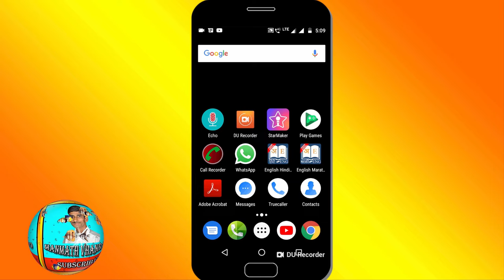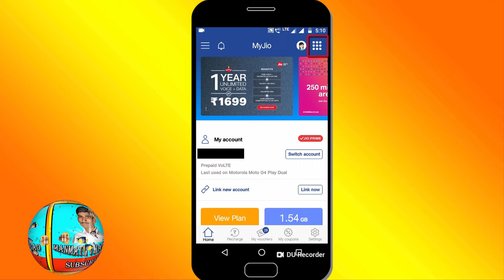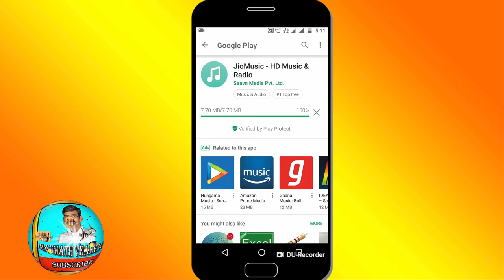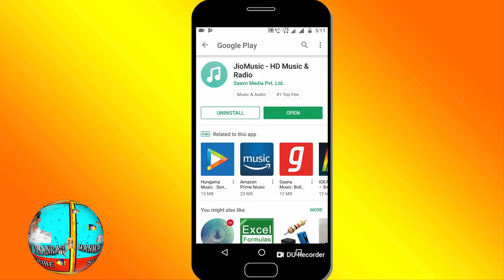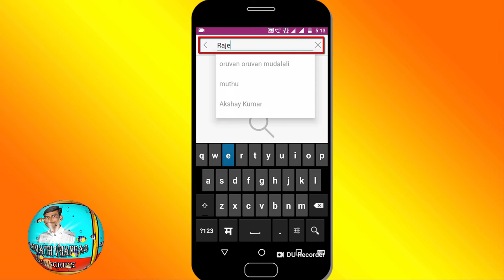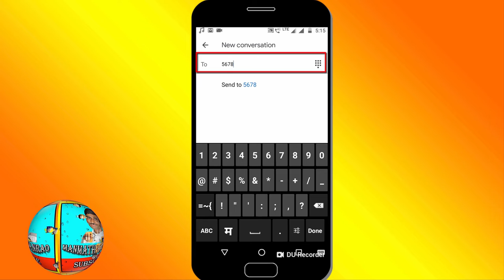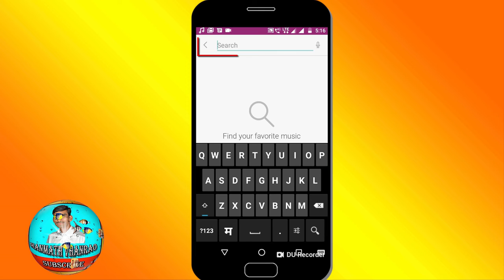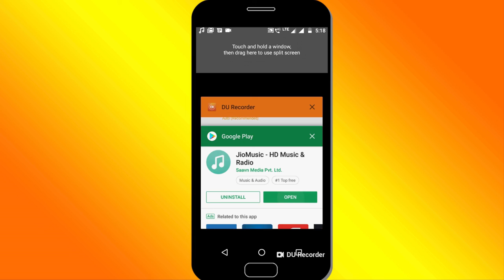how to set free jio caller tune |jio free caller tune kaise set kare |(मराठी)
Namaskaar Dosto,Tech Marathi & Hindi channel mein aap sabka swagat hai.

Information about video :- is video ke madhyam se apko  apne jio mobile number pe free mein caller tune kaise set ( activate ) kare aur caller tune deactivate kaise kare iske bare mein jankari milegi.

Name of background music :- Town of 24 Bars by Unicorn Heads (Rock | Dramatic | Background Music | No Copyright)
# Other useful technical videos list
(2)   how to check 4000 hours watch time | 4000 ghante ka watch time kaise check kare ?
(5)  Convert Powerpoint to Pdf | convert ppt file in pdf |ppt ko pdf me convert kaise kare |
(15)how to edit pdf file into ms word | How to Edit a PDF File Using Word |(मराठी)
(17) how to take screenshot in laptop |How to take a screenshot on a PC or Laptop any Windows |(मराठी)

(25)how to use two whatsapp in one mobile |how to use two whatsapp account in one phone |(मराठी)
(27)how to share mobile screen on laptop |How To CAST Android Mobile Phone Screen to PC Laptop |(मराठी)
(33) Powerpoint Presentation चा वापर करून दशक गठ्ठा कसा तयार करावा ? how to make ppt interesting |